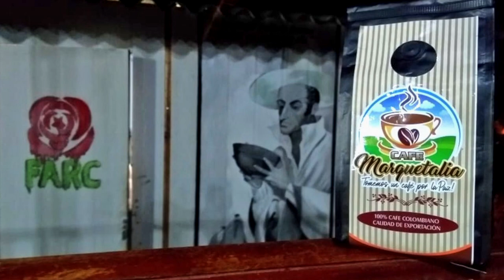Así va la reincorporación - Capítulo 8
Nuestro informativo semanal sobre los avances en la implementación y reincorporación de los excombatientes de las FARC.

En este capítulo:

1. Delegación de la FDIM, Federación democrática internacional de mujeres, visita el ETCR Antonio Nariño en Icononzo.

2. Cooperativa de excombatientes de la guajira firma acuerdo comercial con Curazao

3. Intercambio cafetero en el espacio territorial de Planadas